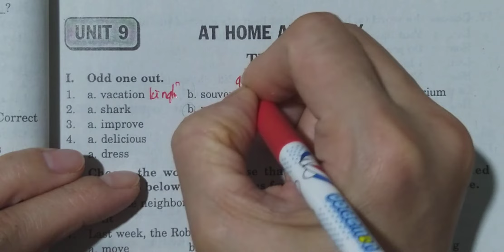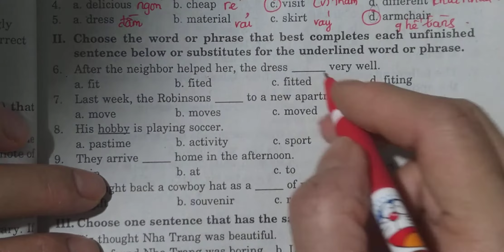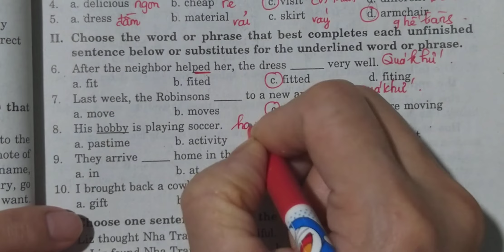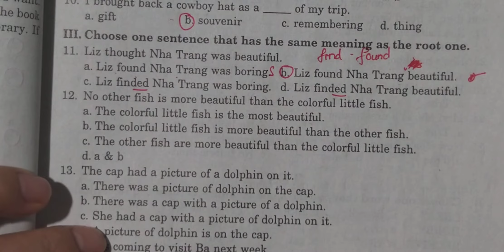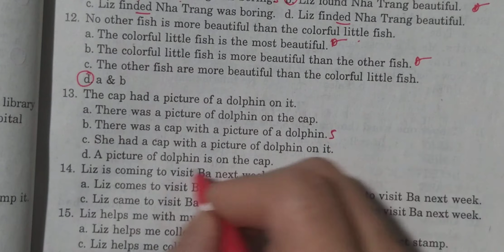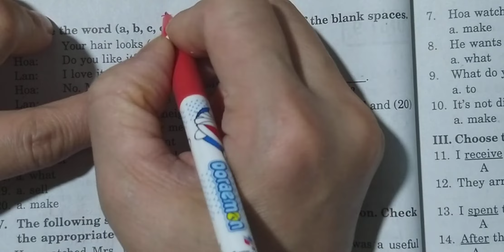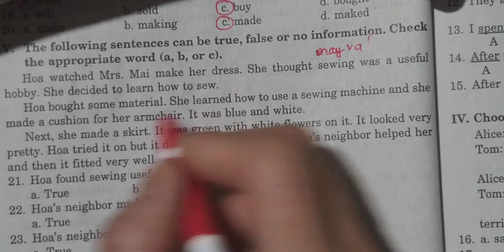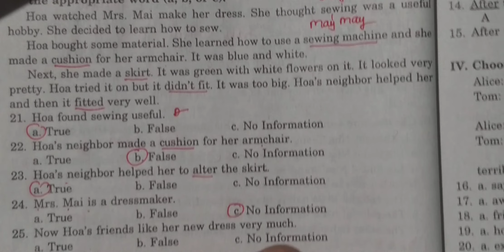Tiếng Anh 7 Unit 9 At home and away ♡ Test 1 (Sách Mai Lan Hương)